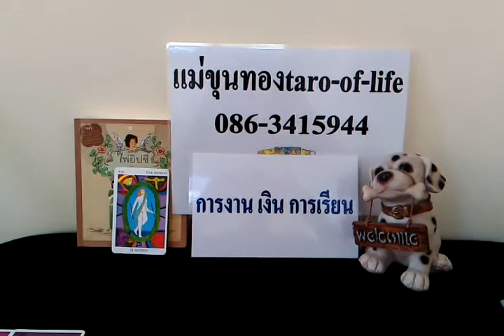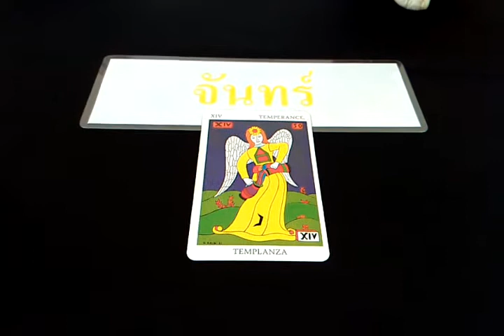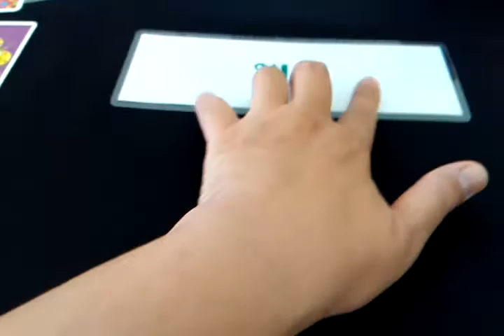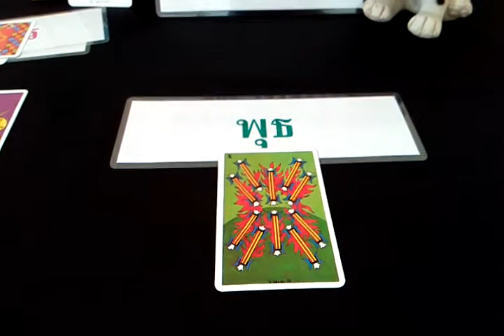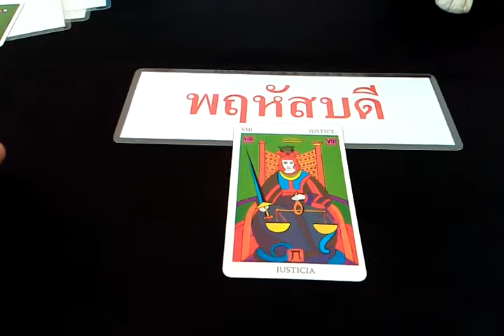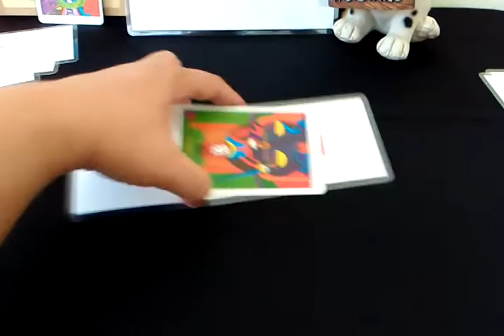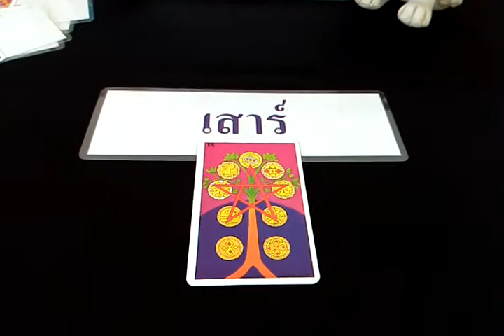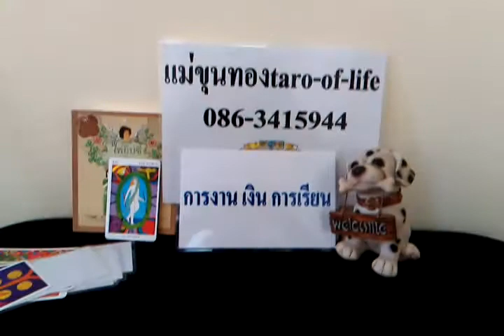ดวงทั่วไปศุกร์ที่24ม.ค.63ผู้เกิดทั้ง7วัน